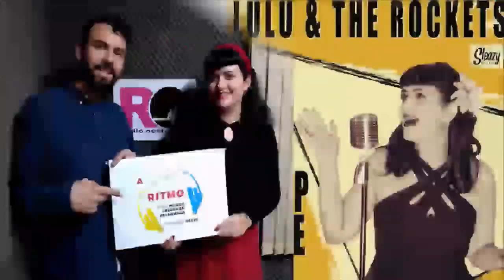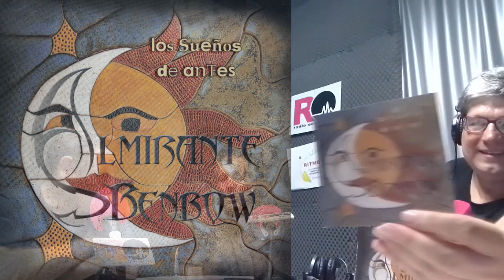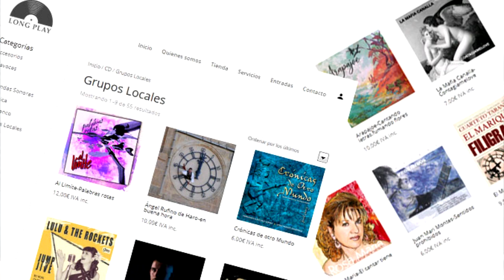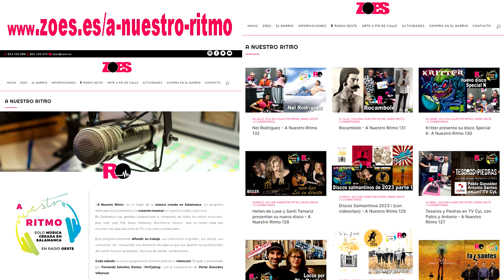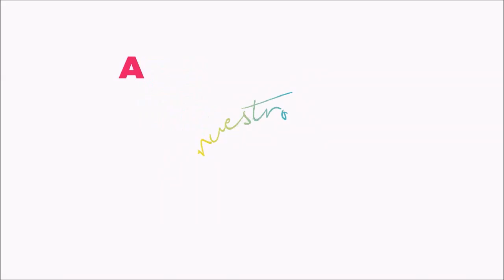Benbow - A Nuestro Ritmo 133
Oscar García es un compositor, letrista, cantante y guitarrista salmantino con amplia trayectoria en bandas de rock como Laberinto Gris o Almirante Benbow, y los grupos de música tradicional Malajota y Armadanzas.

Bajo el nombre de Benbow, Óscar es uno de los 10 seleccionados tras la 1ª fase del IV Concurso Municipal de Bandas de Salamanca, y opta a quedar entre los 3 finalistas que actuarán en Septiembre y serán premiados con la grabación de un disco.

En esta videoentrevista para Radio Oeste, Julio Alonso y Fernando Sánchez (FerCyborg) repasamos su trayectoria, averiguamos cuál es la canción que más tiempo se mantiene en el mismo acorde, descubrimos lo que tiene en común Bon Jovi y Joan Manuel Serrat, charlamos sobre las dificultades de mantener en marcha un grupo de música propia, el papel de las salas de conciertos, las oportunidades que aporta un concurso como el que organiza el Ayuntamiento de Salamanca, la diferencia entre intérpretes y compositores, el papel de los discos compactos, los singles y las plataformas musicales online, y mucho más.

Además, nos interpreta varios temas en directo:
0:13:19 Como tus Ojos
0:28:06
0:52:22

Sólo música original en "A Nuestro Ritmo", un videocast / podcast de Radio Oeste.
Presentado por FerCyborg para ZOES Asociación Barrio Oeste.